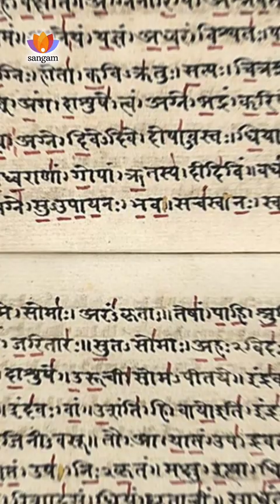Max Muller wanted to Uproot Indic Civilization | Dr. Raj Vedam | Sangam Talks